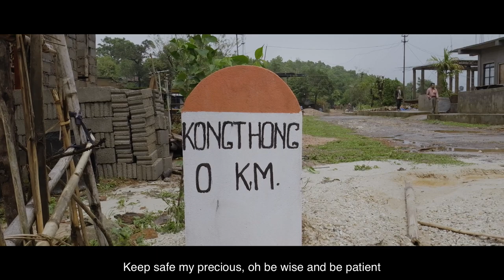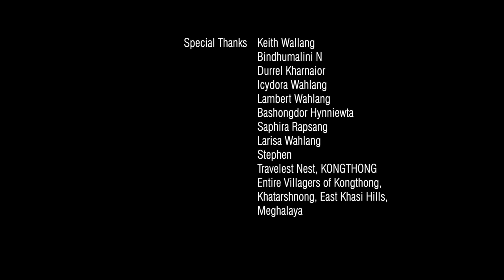PaDa Project | Episode 02 | Dalariti Gratel Kharnaior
About the Artist:
Dalariti, a Khasi folk artist is true to her name, which in the Khasi Dialect means 'to preserve one's own culture'. She and her band 'Dalariti' have remain steadfast in their approach to preserve the many intricate aspects of the Khasi culture through their songs. Three members of the band have won the prestigious 'Young Talented Artist's Award for excellence in Folk Music' in Meghalaya. Dalariti, the artist, having endured personal tragedy and many other challenges, she has reclaimed them all in her own voice and verse with the help of her band members. Their collective expression navigates not only the roots of their past, but also the challenges and possibilities of the present and the hopes and dreams of a their individual and their community's futures.

Thymmei:
Thymmei is a folk song that speaks of the wonders of the Kongthong village that sits nestled in the rainy green hills of Meghalaya. A village well known for the names of its residents that are formed in unique signatures of 'whistles' or 'coos'. The song is filled with the conviction of their strong roots, the delight of their present joys which involves the little details of their predominant occupation which is Broom-Making, and the determination to save their culture in the times to come.

Pada Project:
A song reveals a people, a people reveal their purpose, a purpose reveals an unseen universe. A universe that floats in the endless grace of a song. It is here that the stories of the PaDa project lie.

Translation of THYMMEI BAN PYNSAH
ROOTS TO PRESERVE

The hills, the rivers, the forests, the woods  flourish in expanse,
The caves and caverns, the monoliths, that Nature spring in abundance
The betel grinder, pouches and baskets, mortar and grinding stone,
The wrapper, the turban, the breechcloth, the bamboo sieve, the axe the woodcutting blade,

The Betel nut and leaf in abundance, the Elderly, they joyously merry,
The lime on the betel leaf, they mark, our Roots that they preserve.

2. Our huts, hearthstone, they awaken us,
Hear! do not forfeit it, they are The Khasi identity,
The musical instruments ceaselessly sway, the singing and whistling abound,
How the heart urges, to expose to the world,
The Betel nut and leaf.
Our own roots, Oh! Do not forget, to raise them high above,
The land of truth and and honesty, and good morals along.

Artist: - Dalariti Gratel Kharnaior

Cinematography: Naveed Mulki
Samarth Upadya
Production Manager: Pavan Bhat
Editor : Sandeep Sudhakaran
DI : Karthik Venkatesh
Translation by Rembrabt Lakmenlang Kharnaior
Subtitles : Ashwin Sriram
Drone : Madhan and Sudhan, Bangalore
PaDa logo : Madhura Gowda
PaDa illustration: Megha Venkatesh

'Thymmei'
Vocal : Dalariti Gratel Kharnaior
Arranged and Produced by: Vasu Dixit
Duitara, Flute and Guitar: Phrangsngi Wahlang
Guitar and Bass: Joel sakkari
Mixed by Joel Sakkari

PaDa title track: Composed, Sung and Produced by Vasu Dixit
Mixed and Mastered by: Joel Sakkari

Da-La-Riti and the Band:
Dalariti : Vox
Phrangsngi Wahlang : Flute
Balamphrang Kharbuli : Guitar
Haniel Kharlukhi : Bass
Bruceson Lyngdoh : Drummer
Banshai Mukhim : Duitara
Johanan Lyngdoh : ksing

Special Thanks:
Keith Wallang
Bindhumalini N
Durrel Kharnaior
Bashongdor Hynniewta
Saphira Rapsang
Larisa Wahlang
Icydora Wahlang
Lambert Wahlang
Stephen
Travelest Nest, KONGTHONG
Entire Villagers of Kongthong, Khatarshnong, East Khasi Hills, Meghalaya

Presented by
Believe
in association with
Snehadhara Foundation

Directed by Vasu Dixit.